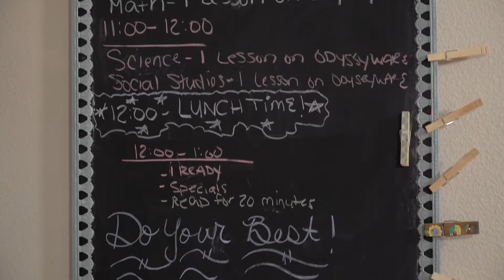BACK TO THE BOOKS: GET YOUR KIDS READY FOR SCHOOL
Coronavirus has set the average student back seven months, with Black and Latino students possibly falling behind up to ten months. Here’s what parents can do to get their kids up to speed